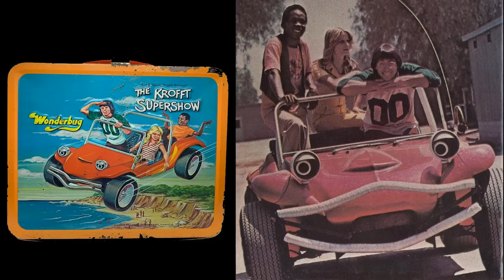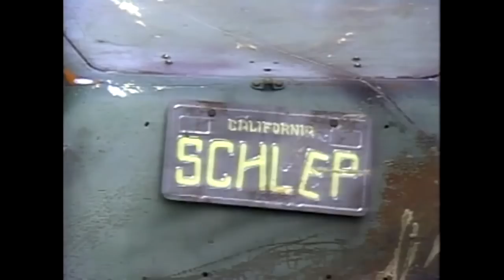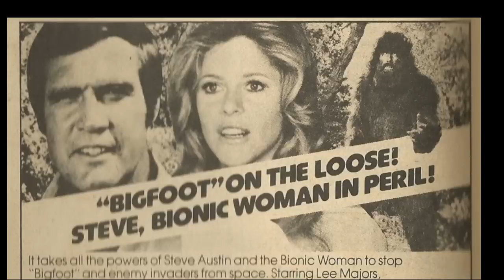Wonderbug Saturday Morning TV Series Facts and Goofs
From 1976 to 1978 the Wonderbug TV series rode through our television sets on Saturday mornings as part of the Krofft Supershow. In this video I take a look at some facts and goofs from the show as well as answer the question where are the cast now? I also look at some of the guest stars from the show.

Wonderbug himself was a car in the shape of a dune buggy model that transformed from a beaten down old junk heap named Schlepcar to a superhero car named Wonderbug. The show was definitely patterned after Speed Buggy as he both were cars that were self-aware.

The Wonderbug cast included Jack Baker as CC, David Levy as Barry, Carol Anne Seflinger as Susan, and voice actor Frank Welker as Schlepcar.

Frank Welker is known for huge number of cartoon voices most famously as the voice of Fred Jones and as the current voice of Scooby Doo.

Wonderbug shared it's spot on the Krofft Supershow with shows like Bigfoot and Wildboy, Magic Mongo, and Electra Woman and Dyna Girl.

Some of the goofs I look at involve special effects scenes like how they turned the cast into dolls for some high flying aerodynamic moves and what is the correct way to spell Schlepcar or Shlepcar. They didn't seem to know for sure.

I also look at Wonderbug's powers such as flight, self-awareness, using his antenna as a arm, and projecting liquids and his seat belts to capture criminals.

0:00 Introduction
0:24 Wonderbug Facts
2:42 Wonderbug's Powers
3:20 Wonderbug Cast
6:03 Wonderbug Guest Stars
8:55 Wonderbug Goofs